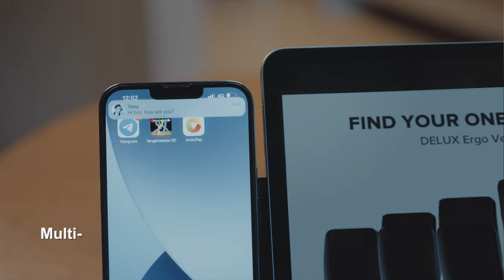DELUX PockCombo - The MostProductive Workspace You Can Bring on the Go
Setting up your productive workspace is super easy with DELUX PockCombo: 2-in-1 Sliding Mouse + Foldable Keyboard
More than a mouse-ready for a smoother workflow than ever before!